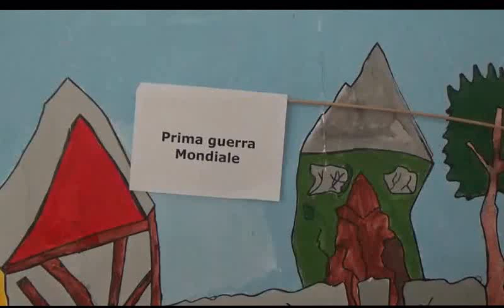The life of Marianne Werefkin act 4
La prima guerra mondiale, secondo noi!
WWI, in our opinion! :)